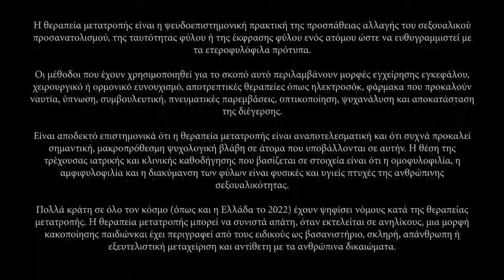The Outsiders / Conversion Therapy / George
Conversion therapy is the pseudoscientific practice of attempting to change an individual's sexual orientation, gender identity, or gender expression to align with heterosexual and cisgender norms.

Methods that have been used to this end include forms of brain surgery, surgical or hormonal castration, aversive treatments such as electric shocks, nausea-inducing drugs, hypnosis, counseling, spiritual interventions, visualization, psychoanalysis, and arousal reconditioning.

There is a scientific consensus that conversion therapy is ineffective at changing a person's sexual orientation or gender identity and that it frequently causes significant, long-term psychological harm in individuals who undergo it. The position of current evidence-based medicine and clinical guidance is that homosexuality, bisexuality and gender variance are natural and healthy aspects of human sexuality.

An increasing number of jurisdictions around the world have passed laws against conversion therapy. Conversion therapy may constitute fraud and when performed on minors, a form of child abuse; it has been described by experts as torture, cruel, inhuman, or degrading treatment, and contrary to human rights.

A big thanks to George for the participation